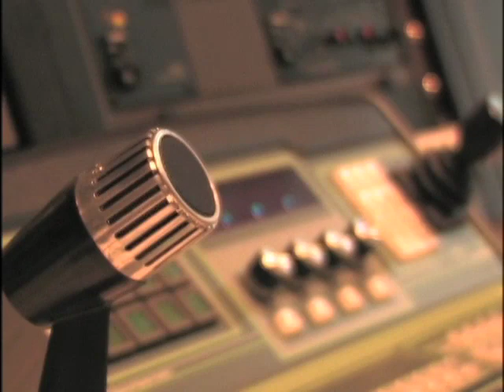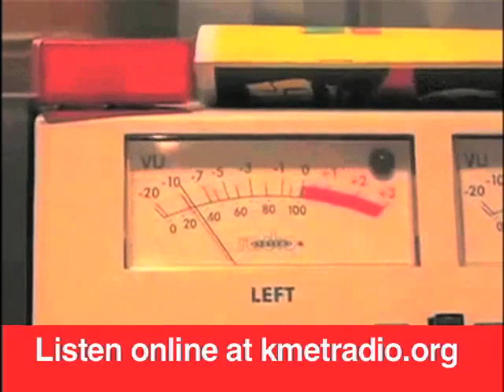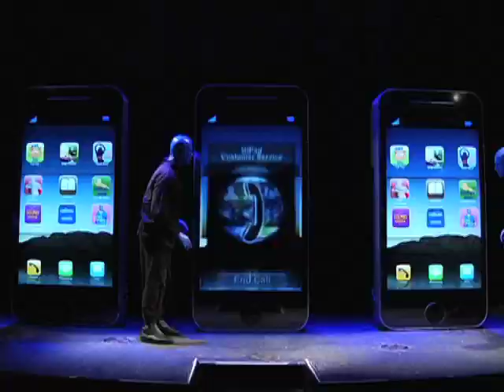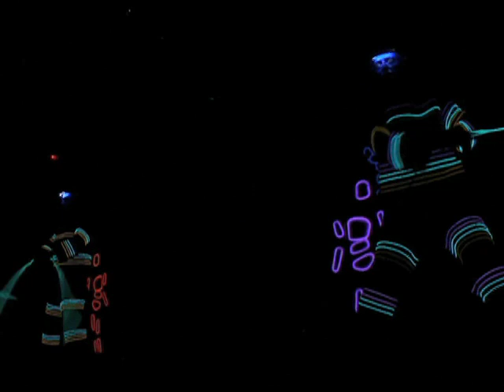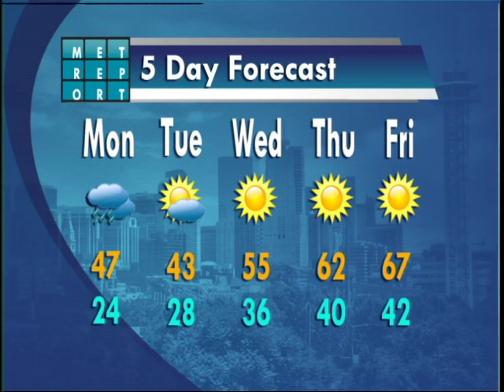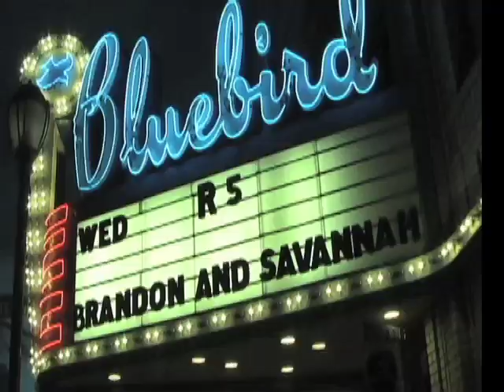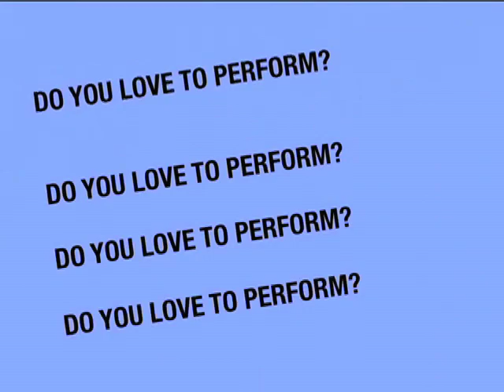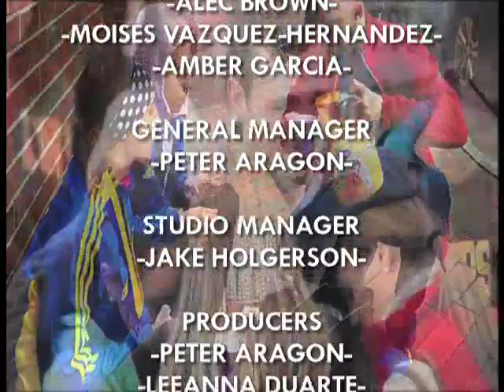4/19/13 The Met Report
Andrew Bower and Britney Carter get you updated on Metro, local, and national news in this weeks edition of The Met Report. Also, Jesse Salazar brings you all the gossip from Hollywood. And, Benjamin Smith tells you how the Roadrunners baseball, softball, and tennis teams performed this last week.